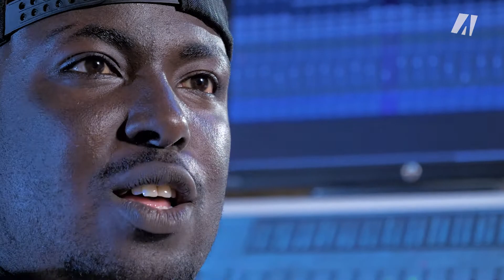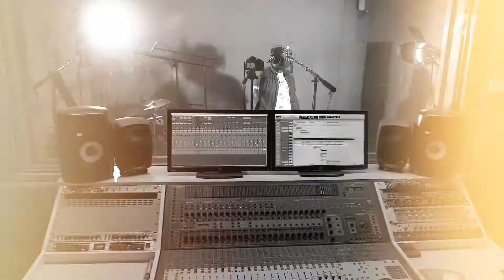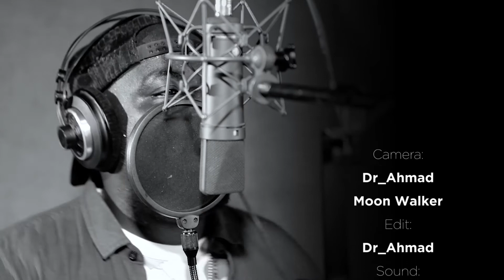BIG Zoe parle de sa chanson ''SI RWANJE'' dans Story of my Song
Le rappeur BIG Zoe parle de sa chanson ''SI RWANJE'' dans le 2è épisode de l'émission "Story of my Song" d'AKEZA WEB TV. Une chanson à la rime forte et des paroles profondes à découvrir  dans cette vidéo
Rapper BIG Zoe talks about his song "SI RWANJE" in the second episode of the AKEZA WEB TV show "Story of my song".
Watching this video , expect a great song and a series of notable punchlines